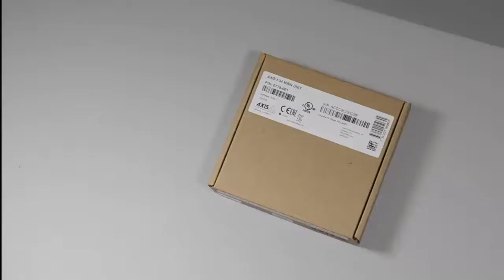Unboxing of AXIS F34 Surveillance System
A short video clip illustrating the unboxing process of AXIS F34 Surveillance System
Note that package contents might change over time.